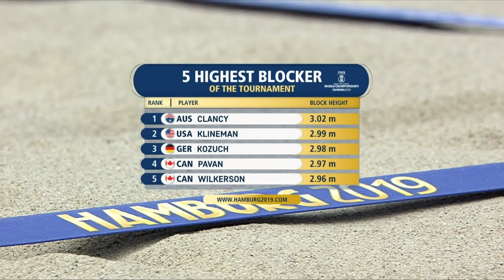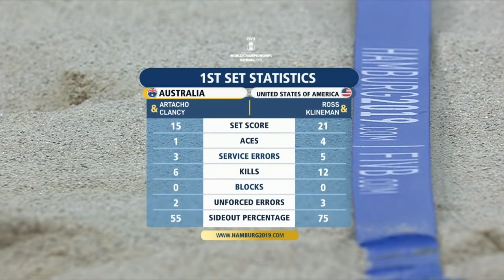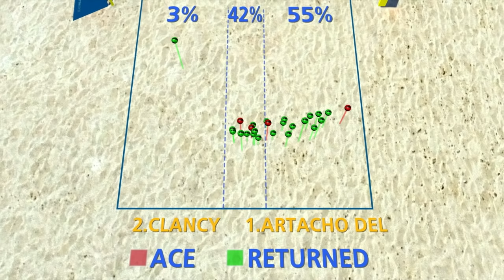Clancy/Artacho Del Solar vs. Klineman/Ross - Full Match | Beach Volleyball World Champs Hamburg 2019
Relive the FULL match between Clancy/Artacho Del Solar (AUS) and Klineman/Ross (USA) of the Semifinals from the 2019 Beach Volleyball World Championships in Hamburg!

LOVE VOLLEYBALL?